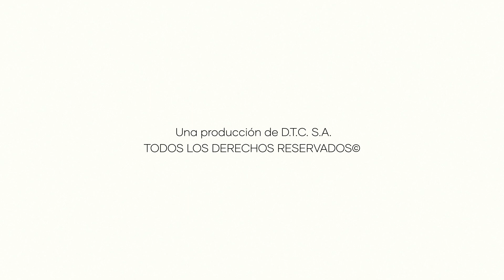GaDoPa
"Una imagen, un recuerdo" es un programa que emitió Arnedo Televisión durante los años 2013 y 2014 con la colaboración de varios fotógrafos y coleccionistas de Arnedo. En este programa se fueron recopilando a través de fotografías momentos especiales que tuvieron lugar en la ciudad de Arnedo. Un álbum fotográfico de nuestra historia. Arnedo Televisión trató de acercar a los arnedanos imágenes tomadas en el pasado. Naty Castellet y Valvanera Sanz, que fueron las periodistas que dirigieron esta emisión, trataron de mostrar nuestras raíces a la sociedad del presente.